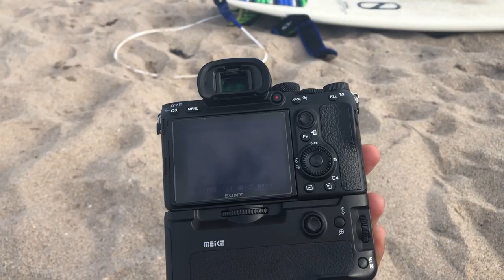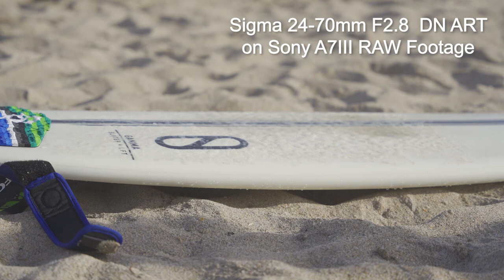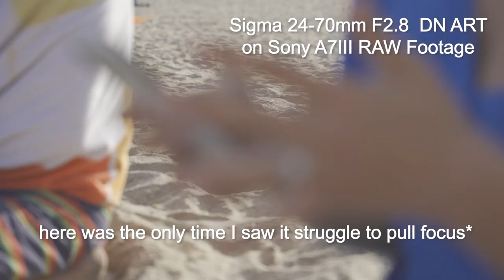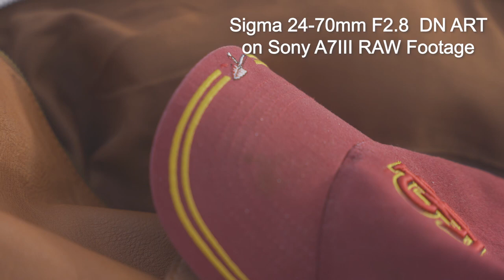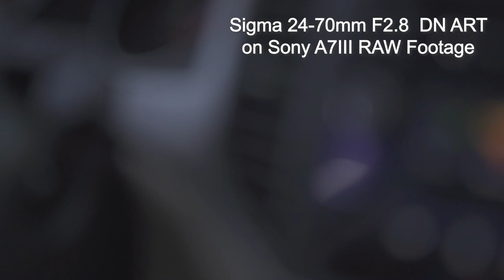Sigma 24-70 art lens on Sony A7III (UNGRADED VIDEO SAMPLES) 2020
Sigma 24-70mm f2.8 art footage

Sigma 24-70 art lens on Sony A7III, raw footage shot on the beach using autofocus. This is a series of b-roll shots I capture shooting in both 4k and 1080P overall the lens performed very well with, but see for yourself!